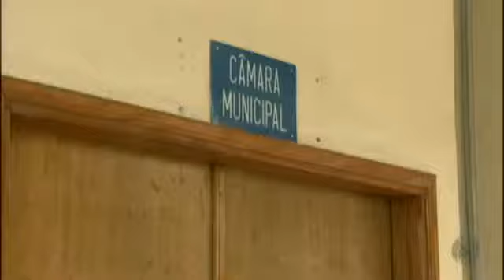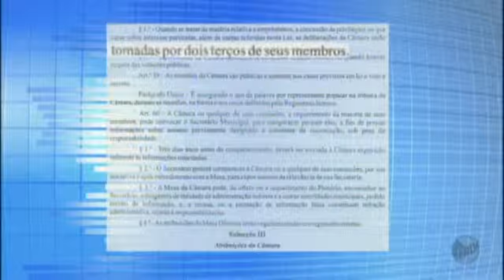A portas fechadas, vereadores aprovam aumento de cargos